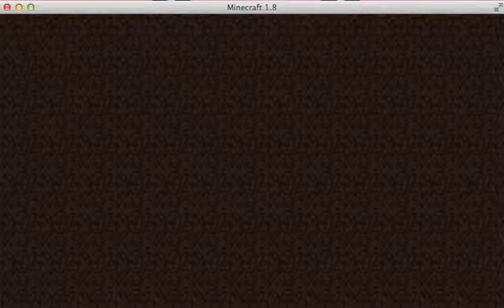minecraft factions episode 9 Planning part 1